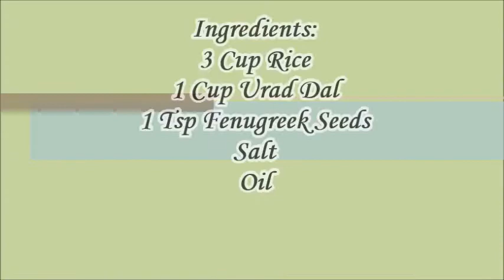South Indian Idli| Anna style Idli Recipe| सॉफ्ट और जालीदार साउथ इंडियन इडली बनाएँ एक खास टिप से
In this video , I have shown how to make South Indian Anna style Idli Recipe with perfect tips and tricks.
Ingredients:
3 Cup Rice
1 Cup Urad Dal
1 Tsp Fenugreek Seeds
Oil
salt